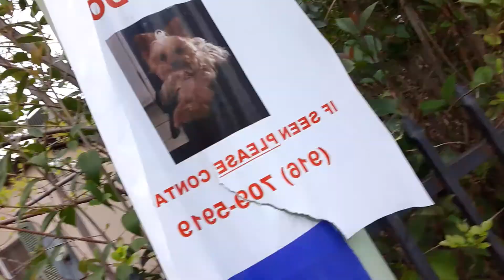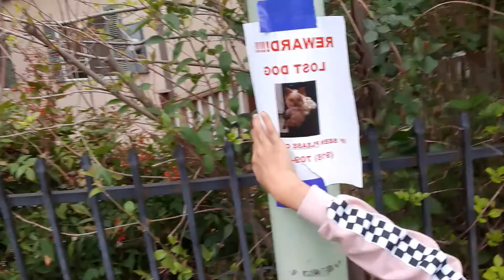Paola Zamolo fan